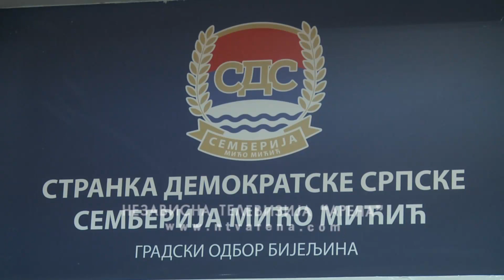Mićić čestitao pobjedu novom gradonačelniku Bijeljine